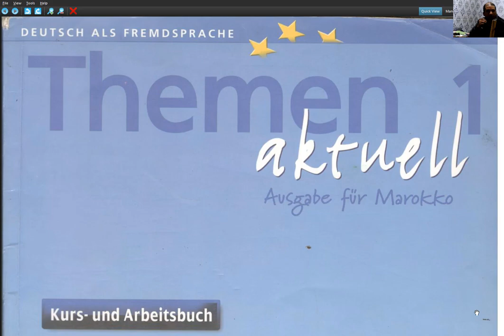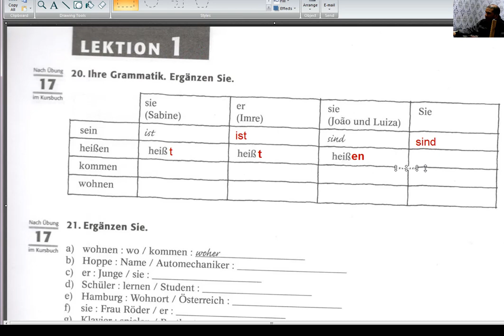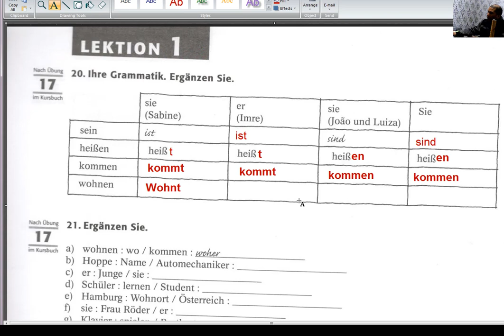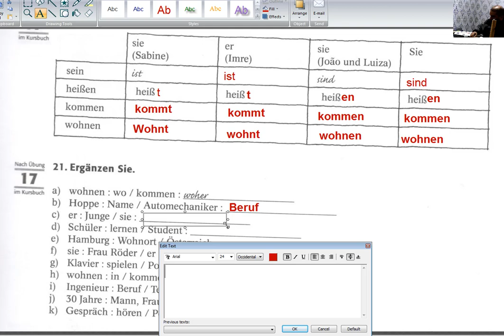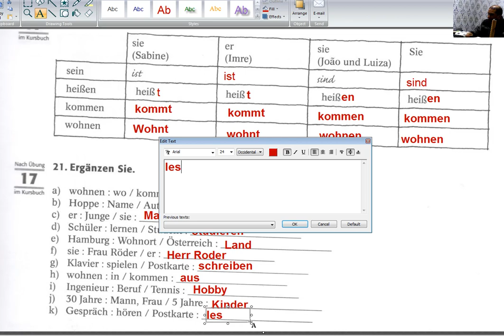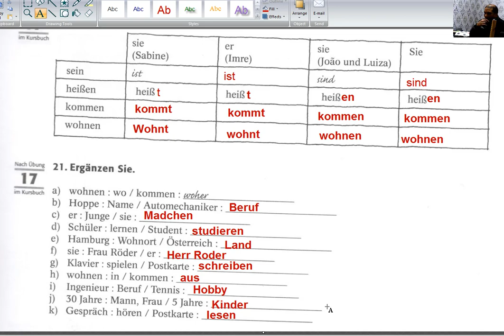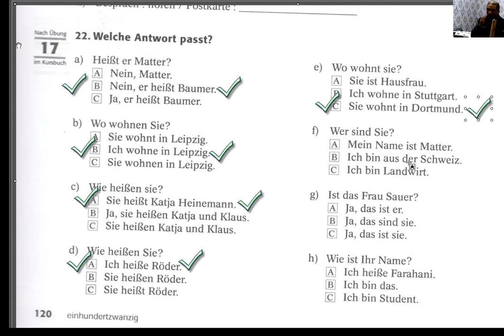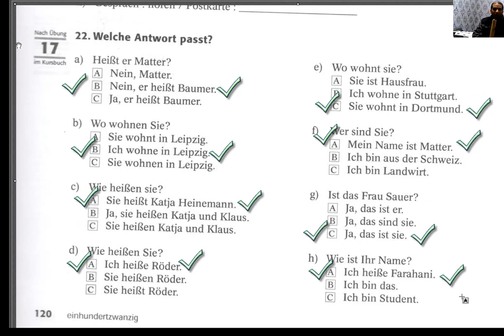Activités pour apprendre allemand